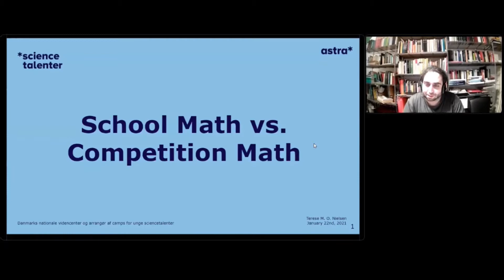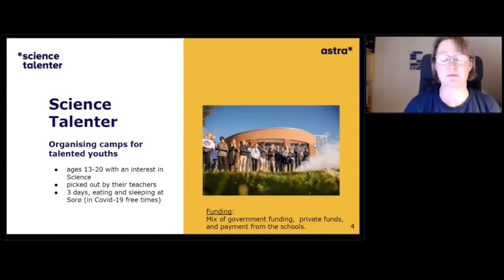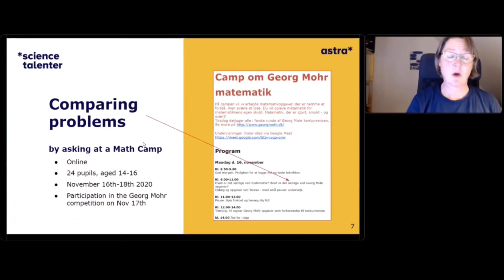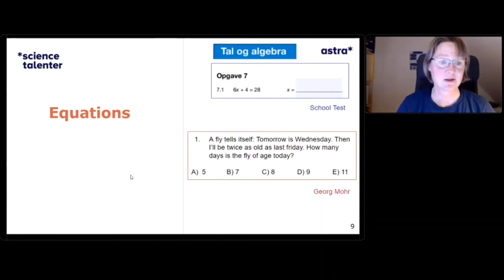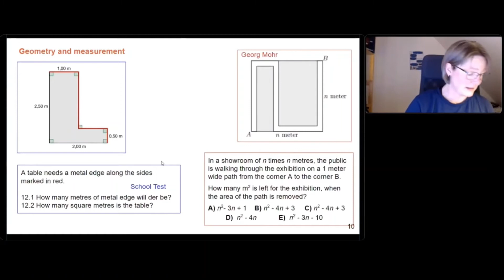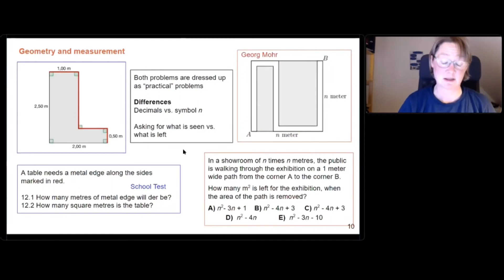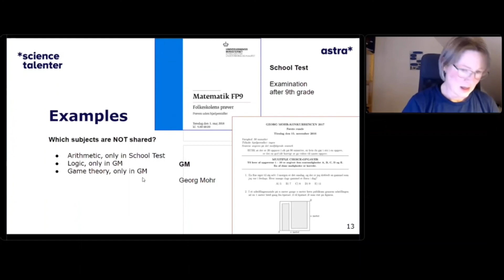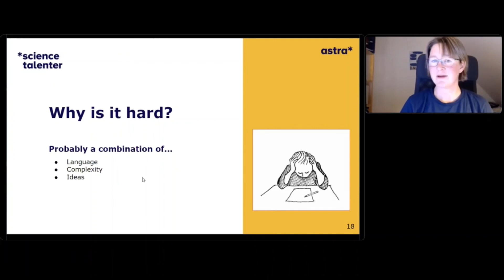School mathematics vs competition mathematics (Terese Nielsen, PP Symposium)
Presentation held at the Online Symposium "Problem Posing formathematically gifted children" on January, 22nd, 2021